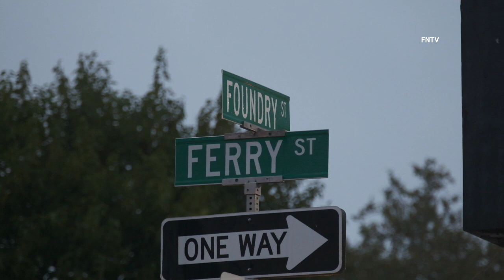Road Flooding on Foundry St. - Newark, NJ